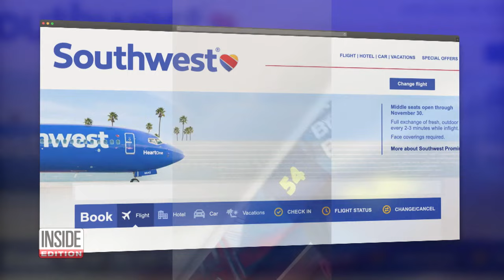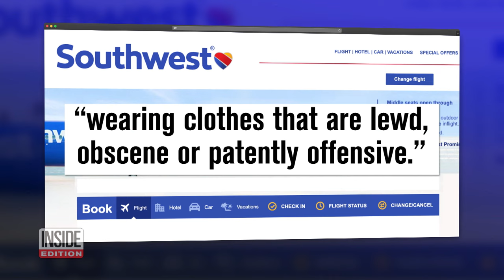Woman Was Kicked Off Flight for Her Halter Top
A woman was barred from boarding a plane at LaGuardia Airport because she was wearing a low-cut top. Kayla Eubanks said she was getting ready to board a Southwest Airlines flight to Chicago in a black halter top and long red skirt when the gate attendant told her she was violating the company’s dress code. She recorded the encounter on her cell phone. Southwest said they “do their best to promote a family-centric environment.” They also said they apologized to Eubanks and offered her a refund.